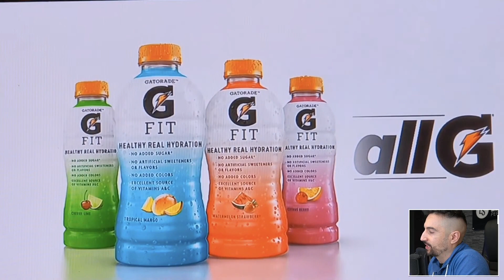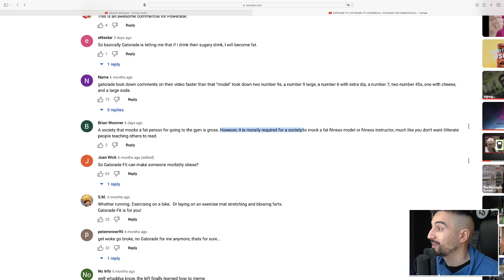This Is Healthy..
Gatorade recently featured a morbidly obese women in its commercial. The internet immediately exploded..